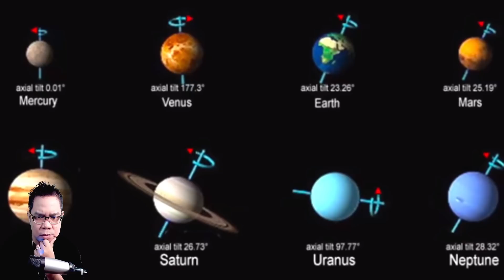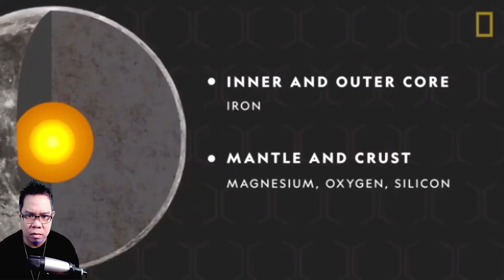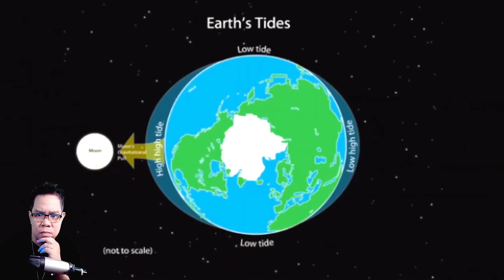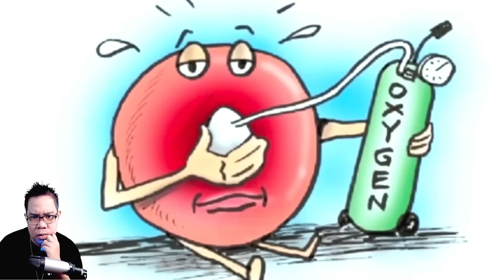PAANO KUNG MAY RING ANG EARTH? (REACTION AND COMMENTARY)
IAMDAVID